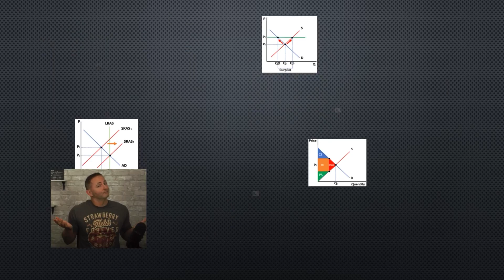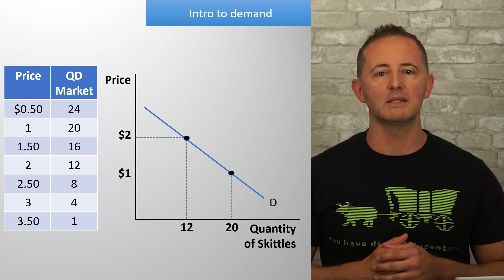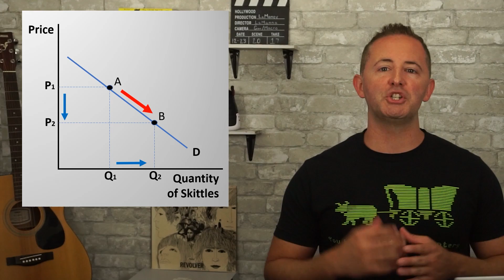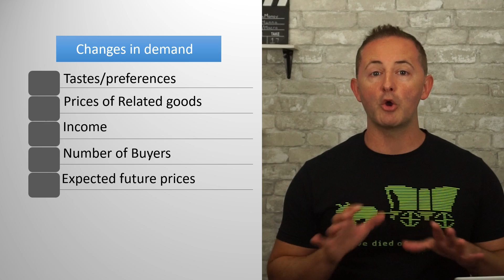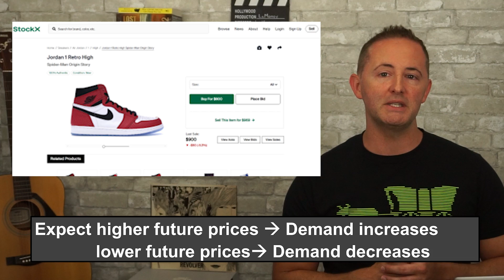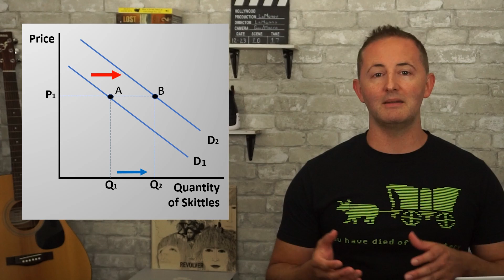Macro 1.4 Demand - NEW!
Everything you need to know about the demand curve including changes in demand vs changes in quantity demanded.